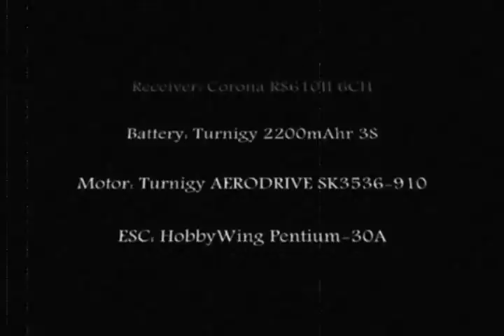Curtiss Jenny JN-4 RC Airplane Maiden Flight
This is the Curtiss Jenny by Maxford USA--50" wingspan version.  Although, I did some editing and purposely made it so that it's hard to make out the details of the plane, since I havent' had a chance to put the cowling.

The plane flew great, but a little too fast to look like a scale Jenny.  Keen eyes (even not so keen eyes)  may notice that the video speed has been adjusted.

The landings were a little difficult for me because of the speed that it needed to fly at.  If the speed wasn't kept up during landings, it would drop, as seen in this video.

I'm a little disappointed in this great looking Jenny for it's weight and consequently, the speed it needed to fly at.  I was hoping for a floater.